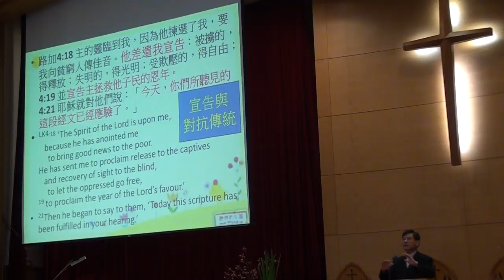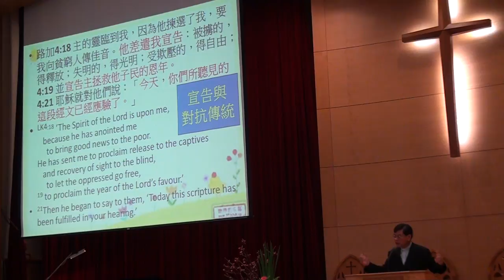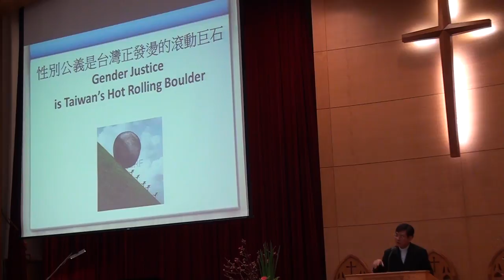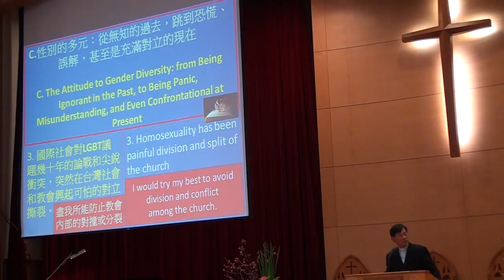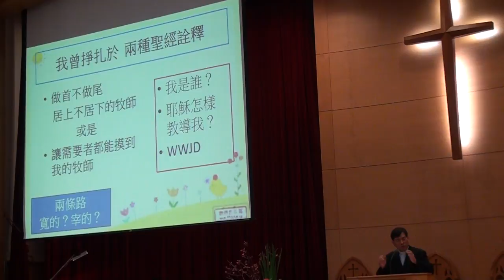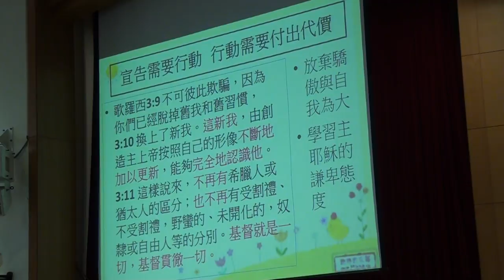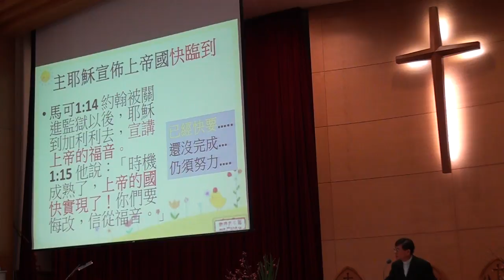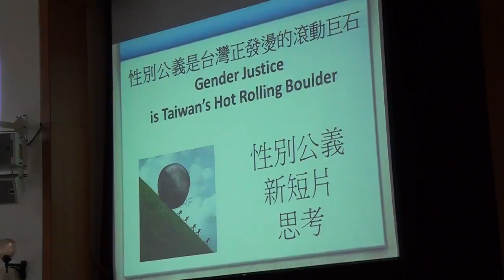20170305台語禮拜095811講道